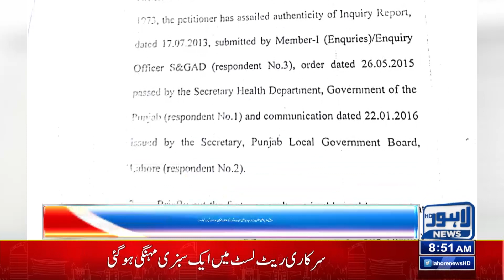Major Irregularities In By-ٰ Elections | Lahore News HD